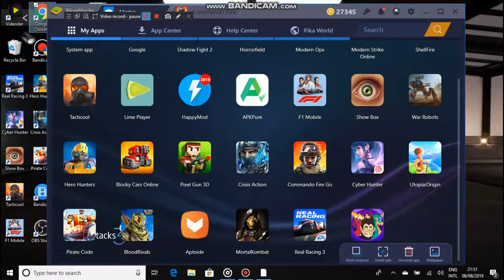Commando Fire GamePlay